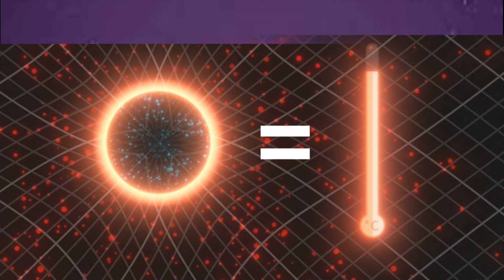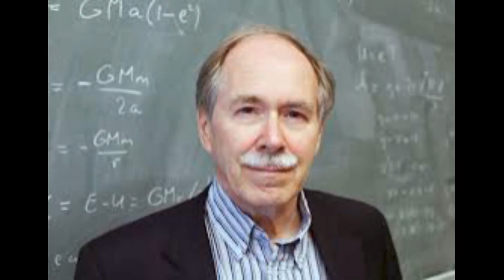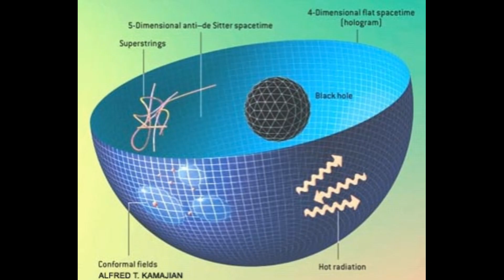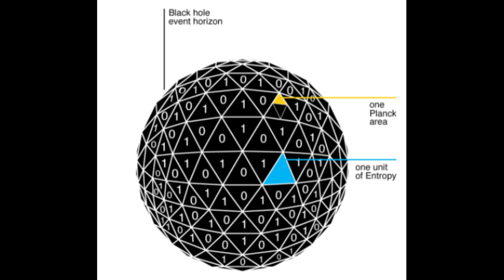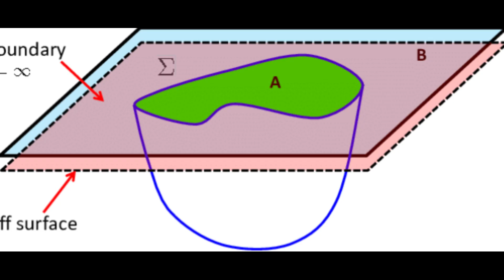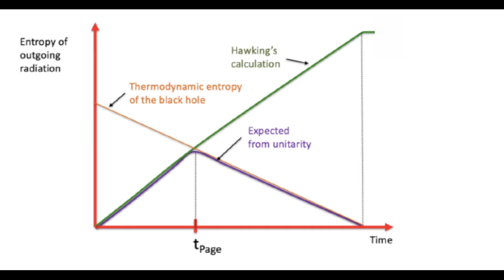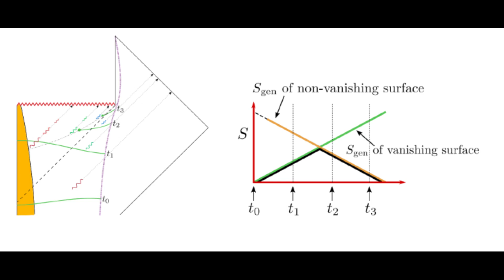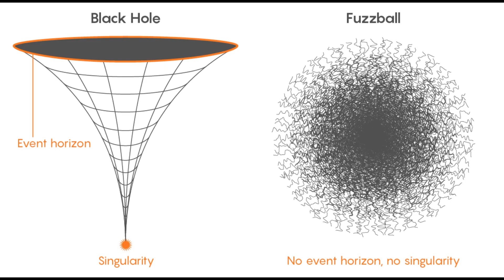🤯🕳️ Kara Delikler Her Şeyi Yutuyor mu? Holografik İlke ve Bilgi Paradoksu 🌌📡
⏱️ Zaman Damgaları ve Kısa Başlıklar

0:00 – Giriş ve Kara Delik Tahayyülü

0:24 – Hawking Işıması ve Buharlaşma Süreci

1:03 – Bilgi Paradoksunun Tanımı

1:35 – Üniterlik İlkesi ve Çatışma

2:25 – Holografik İlke ile Çözüm Arayışı

3:34 – Holografik Evren Fikri

4:04 – AdS/CFT İkililiği

5:04 – Entropi Kavramı ve Zaman Akışı

6:42 – Ryu-Takayanagi Formülü

7:47 – Kuantum Düzeltmeler ve Ada Formülü

9:02 – Page Eğrisi ve Bilginin Geri Kazanımı

10:34 – Parçalanan Kasa Benzetmesi

12:05 – Firewall (Ateş Duvarı) Paradoksu

13:28 – Ada Formülünün Avantajı

14:04 – Holografik Yöntemlerin Gücü

14:44 – It from Bit ve Bilgi Temelli Evren

15:01 – Kapanış ve Düşünce Deneyi

📌 Özet

🕳️ Kara delikler bilgi yok edici değil, saklayıcı olabilir
Kara delikler başlangıçta her şeyi yutan yok edici kozmik canavarlar gibi görünse de, yuttukları bilginin aslında kaybolmadığı, evrenin başka bir köşesine iletilebileceği öne sürülüyor.

📉 Hawking ışıması ve bilgi paradoksu
Stephen Hawking, kara deliklerin kuantum ışıma ile buharlaştığını, ancak bu süreçte içlerine düşen bilgilerin yok olduğunu söylemişti. Bu, kuantum mekaniğinin bilgi korunumu ilkesiyle çelişiyordu.

🧠 Holografik ilke çözüm öneriyor
Leonard Susskind'in geliştirdiği holografik ilkeye göre, bir kara deliğe düşen bilginin tamamı olay ufku üzerinde depolanıyor. Yani üç boyutlu bilgi, iki boyutlu yüzeye bir hologram gibi kodlanıyor.

🧩 AdS/CFT ikiliği ve evrensel geçerlilik
Holografik ilke yalnızca kara deliklerle sınırlı kalmayıp, tüm evrenin iki boyutlu bir yüzeyde kodlanmış bilgiyle temsil edilebileceği fikrini de doğurdu.

📈 Entropi ve zaman akışı
Kara delikler evrendeki en yüksek entropili yapılar. Bu nedenle bilgi saklama kapasiteleri büyüktür. Zamansal akış entropiyle bağlantılıdır ve buharlaşma süreci bilgi kaybı olmadan da zamanla uyumlu olabilir.

🔐 Ada formülü ve bilgi geri dönüşü
Hawking radyasyonu başlangıçta bilgi içermiyor gibi görünse de, zamanla içerdiği dolanıklık sayesinde bilgi dışarı sızıyor. Ada formülüyle bu bilgi sızıntısı kuantum mekaniksel olarak açıklanabiliyor.

🔥 Firewall paradoksu ve sorunlar
Kara deliklerin olay ufkunda "ateş duvarı" olup olmadığı tartışılmış, ancak bu çözüm kuantum mekaniği, bilgi korunumu ya da genel görelilikten birini feda etmeyi gerektiriyor.

🌀 Bilginin geometrisi ve evrenin yapısı
"It from bit" yaklaşımı, evrenin özü olarak bilginin yattığını savunur. Entropi hesaplamaları ve kuantum dolanıklık geometrik yapılarla bağlantılıdır.

📚 Akademik Referanslar Listesi

Bousso, J. (2002). The Holographic Principle. Reviews of Modern Physics, 74(3), 825–874.

Bigatti, D., & Susskind, L. (2000). TASI Lectures on the Holographic Principle. arXiv:hep-th/0002044.

Thorlacius, L. (2004). Black Holes and the Holographic Principle. arXiv:hep-th/0404098.

Lowe, D. A., & Thorlacius, L. (1999). AdS/CFT and the Information Paradox. Physical Review D, 60(10), 104012.

Raju, S. (2020–2022). Lessons from the Information Paradox. arXiv:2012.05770.

Severino, P. (2020). The Black Hole Information Paradox: A Quantum Information Perspective. Final paper, University of Chicago.

Gala, V. (2022). A Holographic Approach to the Black Hole Information Paradox. MSc Dissertation, Imperial College London.

King, A. (2022). Resolving a Paradox: AdS/CFT and Black Hole Information Loss. MSc Dissertation, Imperial College London.

[Anonymous Review] (2025). Resolving the Black Hole Information Paradox: A Review of Quantum Extremal Surfaces, Entanglement Islands and the Page Curve. ResearchGate.

Łukaszyk, S. (2023). Solving the Black Hole Information Paradox. Research Outreach.

Susskind, L. (2008). The Black Hole War: My Battle with Stephen Hawking to Make the World Safe for Quantum Mechanics. Little, Brown and Company.

Arkaplan Müziği

Assassin's Creed II (Original Game Soundtrack) (2009), Ezio's Family

Sorceress - Dark Fantasy Music for Deep Relaxation and Sleep

Baldur's Gate 3 (Windows) (2023), Mynthara Leading the Final Battle of the Grove (Alternative)